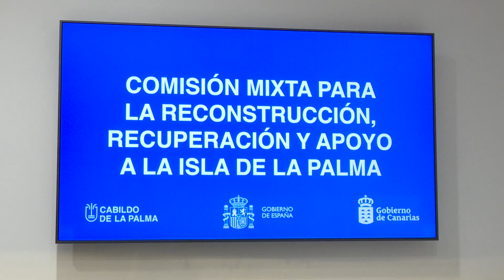AGRONOTICIAS ESPECIAL RECUPERACION TRAS EL VOLCAN